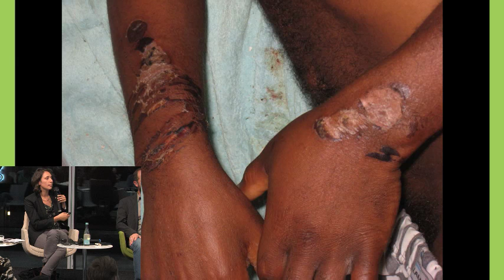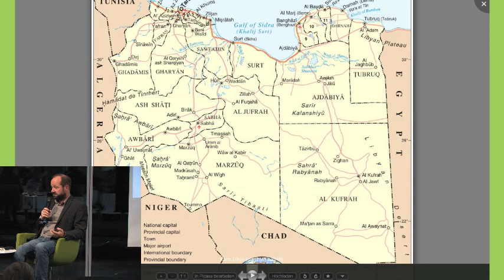Libya is full of cruelty: Zur Situation von Flüchtlingen und Migrant/innen im zerfallenden Staat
Podiumsdiskussion am 5. Oktober 2015

Mit:
- Magdalena Mughrabi-Talhami, Nordafrika Researcherin, Amnesty International, London
- Mirco Keilberth, freier Journalist, Tunis/Tripolis

Moderation: Ines Kappert, Leitung Gunda-Werner-Institut, Heinrich-Böll-Stiftung, Berlin

Für Flüchtlinge und Migrant/innen, die unter Lebensgefahr das Mittelmeer Richtung Europa überqueren, war und ist Libyen wichtiges Anlauf- und Transitland. Andere kamen in der Hoffnung auf Arbeit in den ölreichen Staat und sind nun gefangen in den Wirren des libyschen Bürgerkrieges. Bis zu einer Million Menschen sitzen derzeit im zerfallenden Staat fest. Ihre Situation ist alarmierend: Denn die Menschen aus Syrien, Somalia, oder Eritrea, aus Gambia, Nigeria oder Mali werden ausgeraubt, misshandelt, entführt und gefoltert.

Amnesty International hat auf die verheerende Lage in Libyen hingewiesen und die Gewalt in einem aktuellen Bericht dokumentiert: Für Menschenhändler, Sicherheitskräfte und die zahlreichen Milizen sind Flüchtlinge und Migrant/innen eine rechtlose Ware. Sie machen rücksichtslose Geschäfte und lassen den Aufenthalt in Libyen zum Martyrium werden. In den Camps der Milizen oder in den von libyschen Sicherheitskräften betriebenen Flüchtlingslagern werden die Menschen interniert und misshandelt.

Gemeinsam mit unseren Expert/Innen wollen wir unter anderem folgende Fragen diskutieren: Was genau passiert aktuell mit den Migrant/innen und Flüchtlingen in Libyen? Gibt es Lösungsansätze für diese humanitäre Krise? Inwieweit sind diese mit Bemühungen um eine politische Stabilisierung verknüpft? Wie wird  eine mögliche lybische Einheitsregierung in dieser Problematik agieren? Was kann und muss die EU zum Schutz der Menschen in Libyen tun?